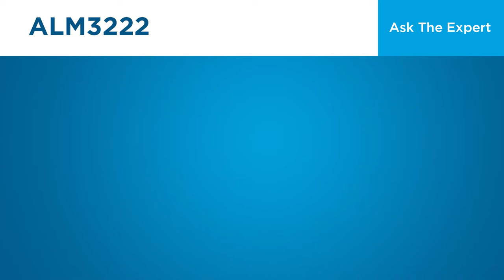ALM3222 Automatic Laminator & Trimmer: What thickness laminating film will it run?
Now's your chance to get your answer right from the expert! Listen in on our Ask the Expert series as we answer the most important questions. This machine has a series of questions and answers, so be sure to watch each one.

These are for the Fujipla ALM 3222 Automatic Laminator and Trimmer.

Ask the Expert/ALM 3222/Q1